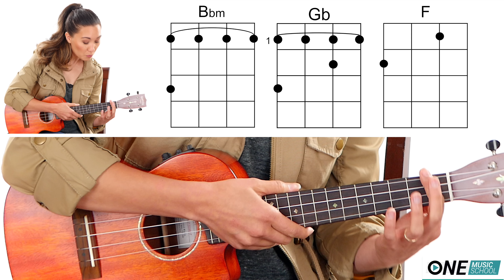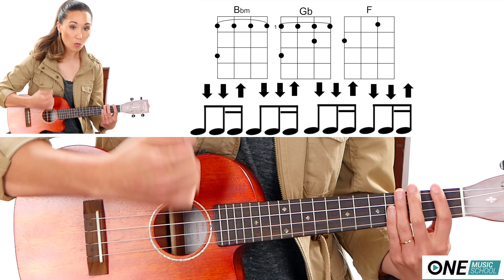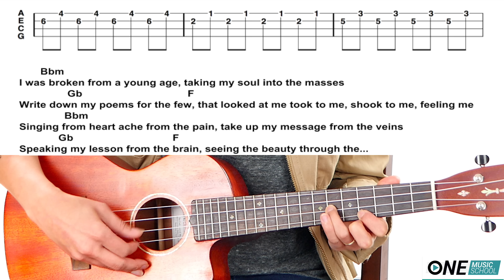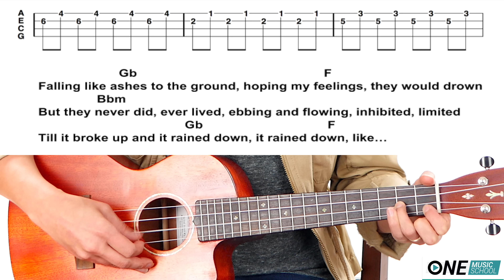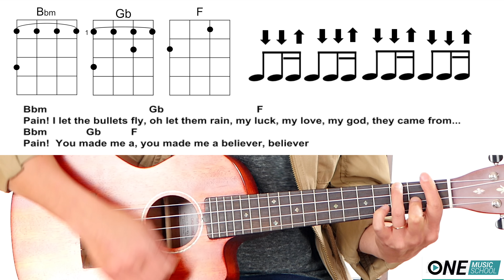Believer - Imagine Dragons Ukulele Tutorial with Fingerpicking and Play Along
Katie DeNure is a music teacher at One Music School which offers private Guitar, Voice, and Ukulele lessons online via Skype.

For students located in the Appleton, WI area, Katie DeNure also offers private guitar, voice, and ukulele lessons (in person) at her music studio in downtown Appleton, WI. Group lessons are also available.

Book Your Online Music Lesson with Katie Today!
to learn more and schedule your online lessons.